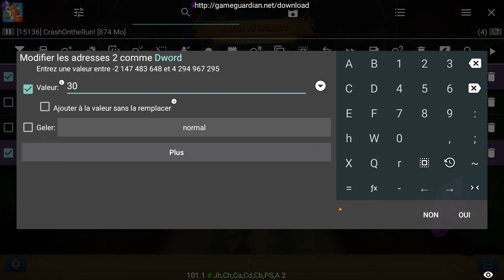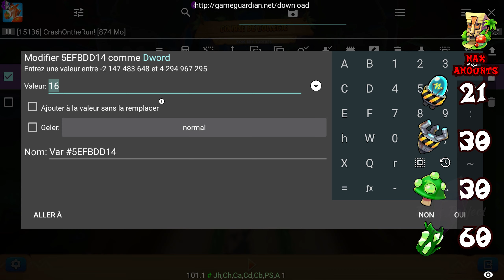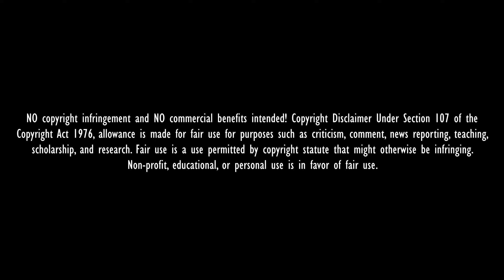Crash Bandicoot: On the Run! 1.90.37 ~Ingredients Hacks~ GameGuardian - Bluestacks 4 (ROOT/NO ROOT)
STILL WORKING ON 1.90.37
Crash Bandicoot: On the Run! 1.90.37 ~Ingredients Hacks~

Crash Bandicoot: On the Run! 1.90.37 Hacks GameGuardian. No Survey, No Human Verification. Crash Bandicoot On the Run android gameplay walkthrough video. Crash Bandicoot On the Run is available on Android and iOS. You can download Crash Bandicoot On the Run on Android through Google Play Store and on iOS through App Store.

[The version i used in "this video" is from official google playstore 1.0.81] No Mod

You can also download
Crash Bandicoot: On the Run! Ver. 1.90.37 Cheat apk 2021 MOD MENU | NO ROOT l Unlock All characters | Skins | God Mode | Run Speed | High Jump | Fly :

How to Root BlueStacks 4, install SuperSU 2.82-SR5 and update su binary with BSTweaker 6:

The free-to-play title, Crash Bandicoot: On the Run is available now on iOS and Android devices! Journey through the Wumpa Archipelago and visit memorable locations such as Temple Ruins, Turtle Woods, The Lost City, and much more.

You can expect to do a whole lot of sprinting, jumping, and sliding as you attempt to overcome obstacles and complete tricky levels for neat rewards. The series’ popular boss battles also make a return, with familiar favourites like Scorporilla, Nitrus Brio, Nina Cortex, Dingodile, and Fake Crash all set to feature.

We first heard about the new Crash Bandicoot mobile game back in February of last year, when rumours started circulating that Candy Crush’s King was at the helm. If you’ve been patiently awaiting the game since then, head over to the App Store or Google Play to download the title now.

For those of you curious about Crash Bandicoot: On the Run, check out the game’s latest trailer below. It gives us a good look at its core running action and varied levels.